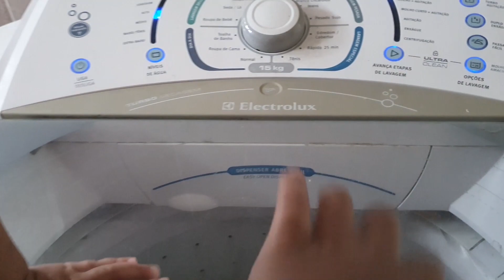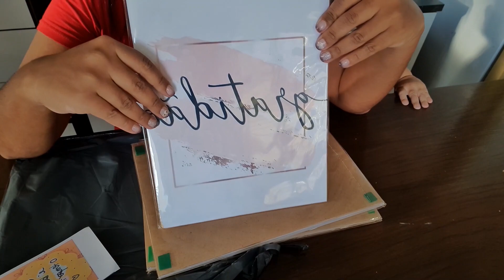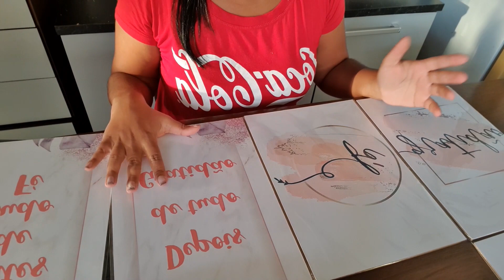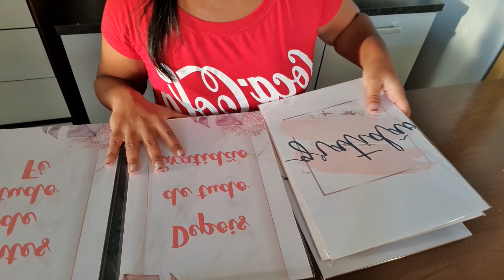Comecei o Desmame| Noite Do Pastel | Sobremesa Para o Dia Das Mães + Presente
E no vídeo de hoje mostro um pouquinho do meu dia com essas duas princesas, comecei o desmame com a Rebeca confesso que não esta sendo fácil.
Um feliz dia das mães minhas lindas, pois todos os dias é o dia das mães com Jesus!
beijos até mais